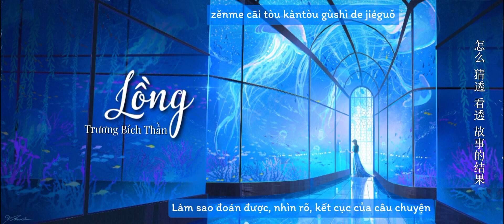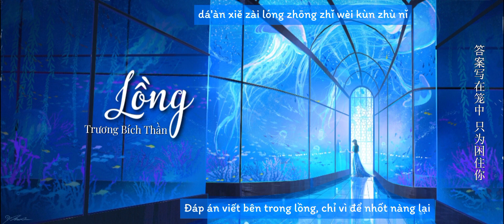[Vietsub + Pinyin] 笼 - 张碧晨 • Lồng - Trương Bích Thần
Lyric:
深海中 那点光 昏暗的诱惑
她以为 抓得住 名为爱的泡沫
人心 扑朔 晦涩 幽蓝如墨
怎么 猜透 看透 故事的结果
为何绚烂 叫人扑空
为何爱我者予我牢笼
为何等待 都徒劳无功
为何囚人者也像困兽（为什么）
越珍贵 越浪费
致命的伤 诞生于亲密
越追问 越无解
哪有答案 不过是咒语
都在笼中
出口就 在身后 只需要回头
为什么 人们却 亲手上一把锁
不甘 不得 不休 囚人自囚
为爱 为爱 为爱 都只是为我
越珍贵 越浪费
越追问 越无解
答案写在笼中 只为困住你
为何拥抱 那么疼痛
为何爱我者把我葬送
为何港湾 会变作迷宫
为何镜中人失去面孔（为什么）
越珍贵 越浪费
越追问 越无解
爱不爱我
谁邀你入笼

Pinyin:
Shēnhǎi zhōng nà diǎn guāng hūn'àn de yòuhuò
tā yǐwéi zhuā dé zhù míng wèi ài de pàomò
rénxīn pū shuò huìsè yōu lán rú mò
zěnme cāi tòu kàntòu gùshì de jiéguǒ
wèihé xuànlàn jiào rén pūkōng
wèihé ài wǒ zhě yǔ wǒ láolóng
wèihé děngdài dōu túláowúgōng
wèihé qiúrén zhě yě xiàng kùn shòu (wèishéme)
yuè zhēnguì yuè làngfèi
zhìmìng de shāng dànshēng yú qīnmì
yuè zhuīwèn yuè wú jiě
nǎ yǒu dá'àn bùguò shì zhòuyǔ
dōu zài lóng zhōng
chūkǒu jiù zài shēnhòu zhǐ xūyào huítóu
wèishéme rénmen què qīnshǒu shàng yī bǎ suǒ
bùgān bùdé bùxiū qiúrén zì qiú
wèi ài wèi ài wèi ài dōu zhǐshì wèi wǒ
dá'àn xiě zài lóng zhōng zhǐ wèi kùn zhù nǐ
wèihé yǒngbào nàme téngtòng
wèihé ài wǒ zhě bǎ wǒ zàngsòng
wèihé gǎngwān huì biàn zuò mígōng
wèihé jìng zhōng rén shīqù miànkǒng (wèishéme)
ài bù ài wǒ
shéi yāo nǐ rù lóng